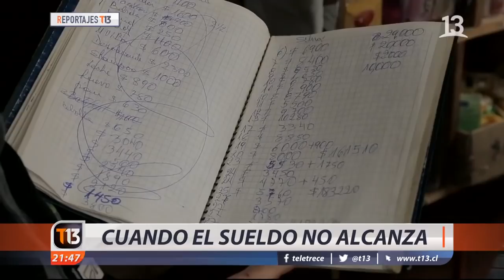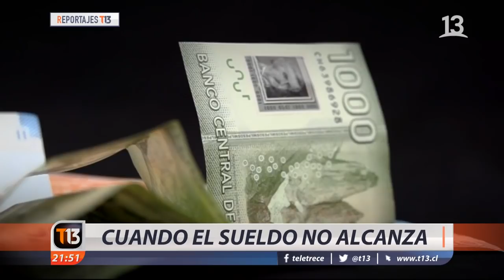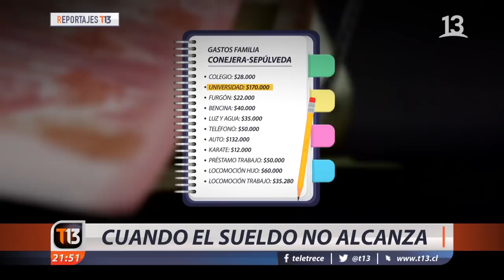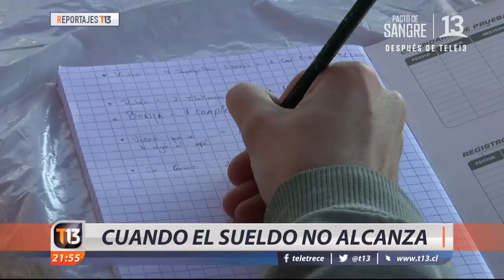Cuando el sueldo promedio en Chile no alcanza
Según el INE el ingreso familiar promedio es de casi un millón 200 mil pesos. En el papel y comparados con la región parece ser una suma importante. Pero ¿qué pasa cuando hay que paga universidad, colegio, una cuota de un auto y con la amenaza de la cesantía respirando de cerca? Quisimos saber cómo es el día a día de una familia que está prácticamente en este promedio y sencillamente saber si les alcanza para vivir.

El informe es de Andrea Yávar y Rodrigo Sepúlveda.